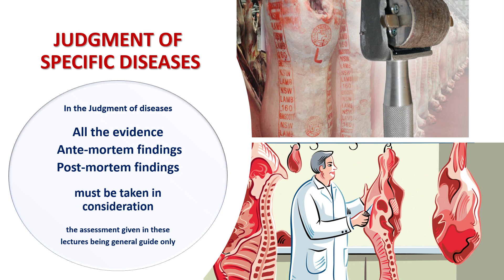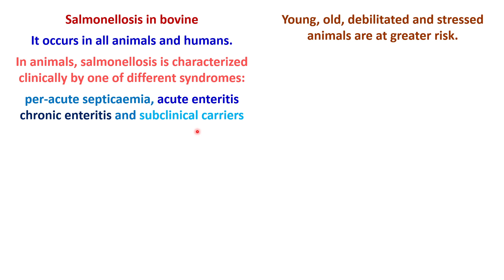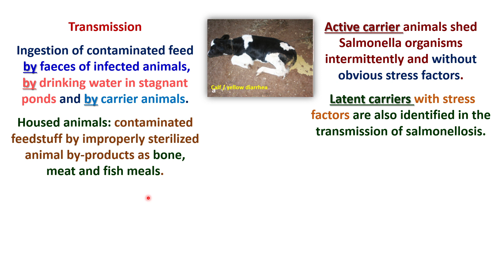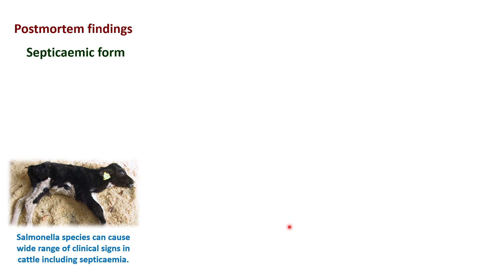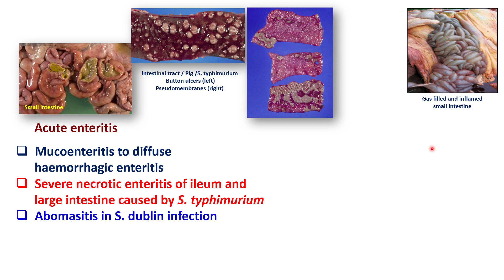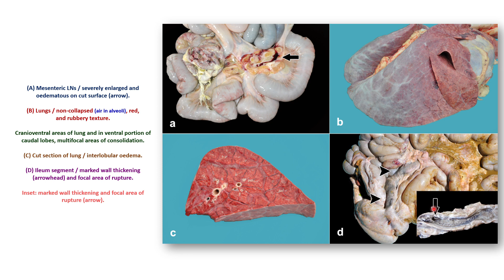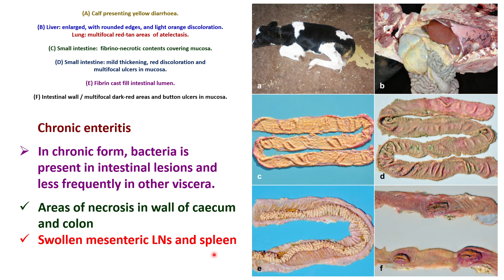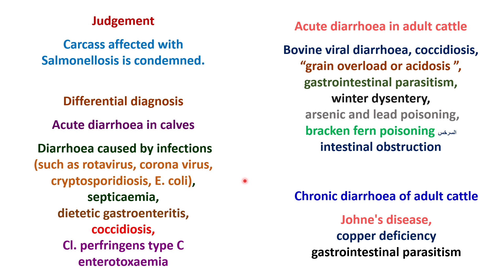Lecture 24: Salmonellosis in bovine السالمونيلا في البقر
Salmonella can be found in a variety of foods, including chicken, beef, pork, eggs, fruits, vegetables, and even processed foods. Some people are more likely to get an infection and serious illness. You can take steps to prevent infection, such as following the clean, separate, cook, and chill guidelines.